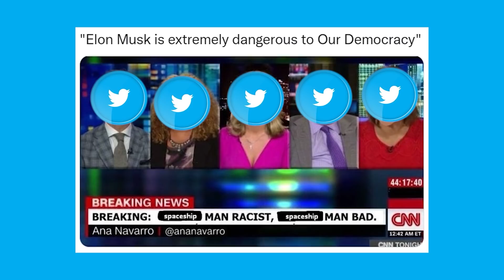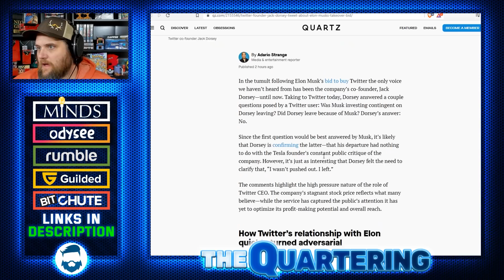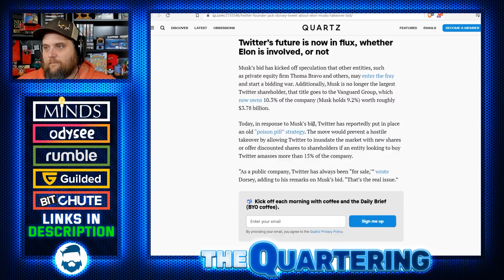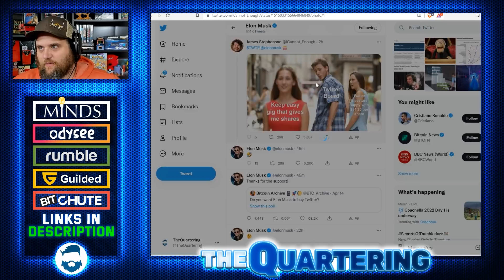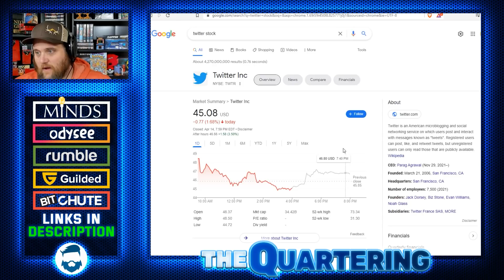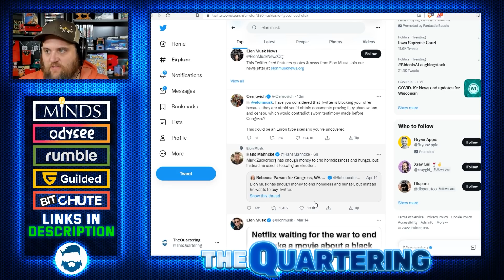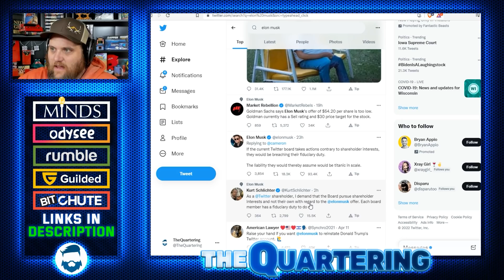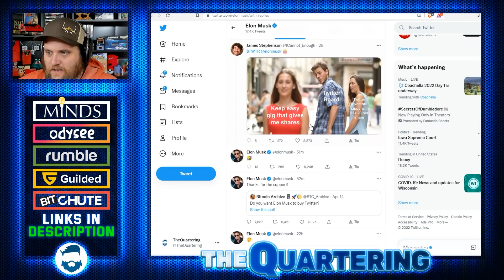Twitter Made A HUGE Mistake In Denying Elon Musk.... Major Trouble Brewing For Board & CEO